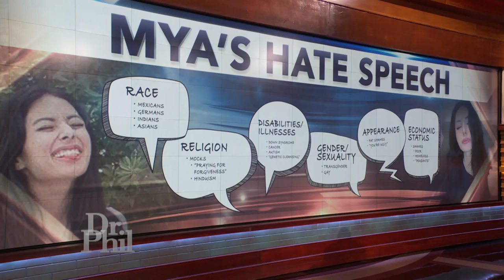Teen Says Hateful Things on Live Streams but Denies Being Hateful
“My Narcissistic Drama Queen Teen is Dead to Me”

Mya says she’s tired of everyone in her life being jealous of her, wanting to be her, and tearing her down. She says even her own father, Jim, is “so jealous” of her that he is trying to ride on the coattails of her internet fame! Mya says she livestreams her life 24/7, including while she sleeps, and one night, her viewers overheard her father yelling at her younger sister. She says in retaliation, her father kicked her out of his house and told her she was dead to him! Jim says after he kicked Mya out, he learned that she had become one of the most hated women on the internet for her insults, degrading language, and for berating a woman who allegedly was wearing a wig because she has cancer! Jim says Mya has been slandering his name on the internet, claiming he was abusive to her in her childhood, and says he wants to clear his name. Mya says her dad is nothing but a liar and everything she has said about her father is 100% the absolute truth. 19108